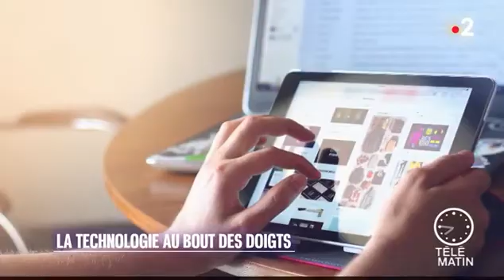La technologie au bout des doigts - Actronika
Lorsque nous regardons nos écrans de télévision ou nos ordinateurs, nous sollicitons deux de nos sens : les sens visuel et auditif. Actronika travaille sur l'intégration d'un troisième sens : le toucher. C'est ce qu'on appelle l'haptique.

Vidéo issue de l'émission Télématin du vendredi 27 décembre 2019  diffusée sur France 2.

When we look at our television screens or computers, we are using two of our senses: the visual and auditory senses. Actronika is working on integrating a third sense: touch. This is called haptics.